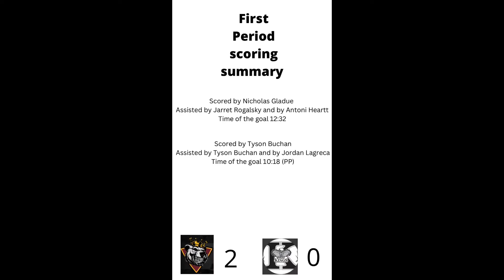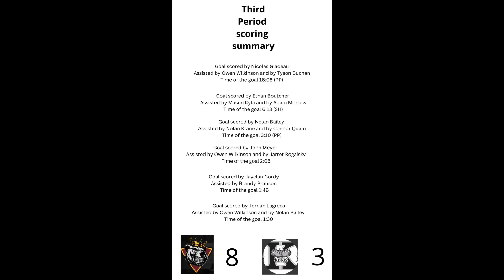Kodiak’s VS Wheat kings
Dawson Creek Kodiak’s Vs Grande Prairie Wheat Kings in NWJHL Preseaon action.